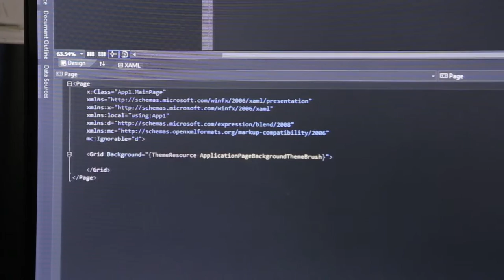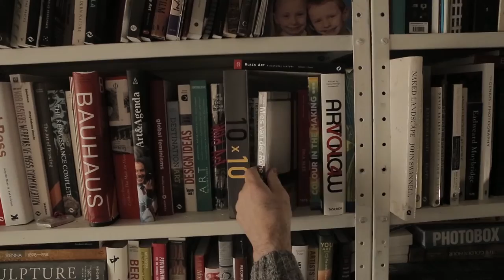Time Union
Time Union is a time bank which aims to help people use their time to build their sense of self through relating to others, connect to Coventry as a community, and enable socially positive changes to come from individual acts of sharing.

A time bank is a system of mutual exchange. Members share their time, assets, and skills on an hour to hour basis – share an hour with one member, and get an hour back from another. Current members exchange language lessons, fitness, DIY, career and life coaching, filmmaking lessons, crafts, Reiki, cinema trips, and more. The possibilities are endless! You don’t have to be an expert to share something, just willing to give it a go.

Time Union is free (it just costs time!) and open to all 18+ with a connection to Coventry. It is based upon an ethos of equality, reciprocity, and asset recognition.